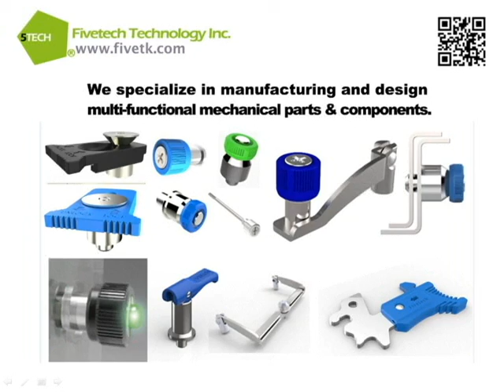Fivetech Technology Inc.-CNC Prototyping I